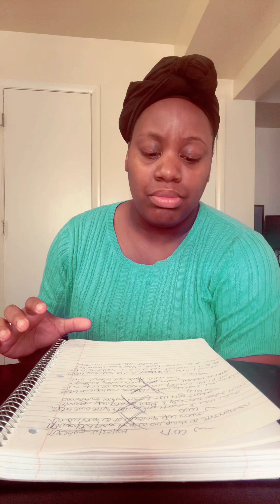Prophetic word|God said your love is special for your partner you care for them a lot